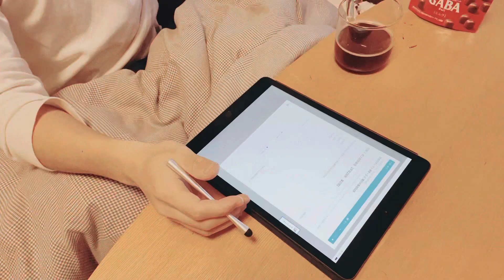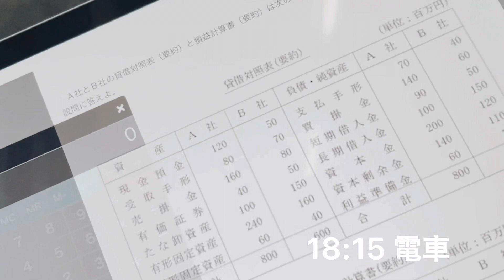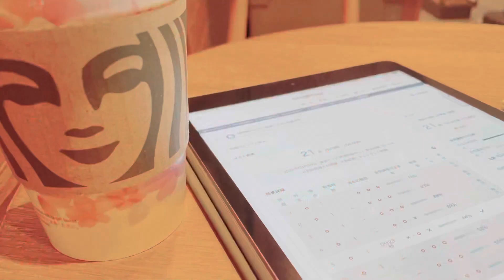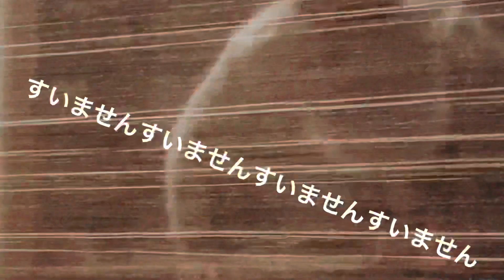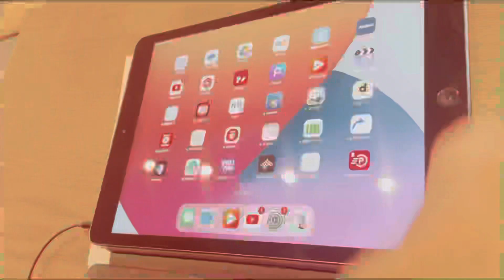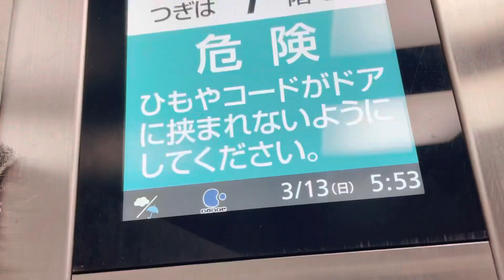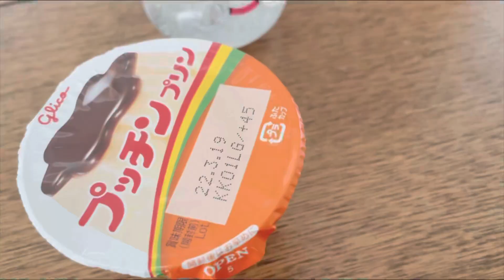［勉強ルーティン#61］中小企業診断士にいずれなるための勉強ルーティン［勉強開始1年3か月目］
〜カフェインの取り過ぎにはご注意を〜

中小企業診断士合格を目指す地方の社会人のルーティンvlog 。

勉強ルーティンを継続して中小企業診断士受かるまで諦めず続けます！

○自己紹介
－年齢：31歳
－趣味：読書、勉強（今年から）、筋トレ
　　　　軟式野球（企業チーム）
－目標：2022年中小企業診断士合格
　　　　ITパスポート合格→達成！